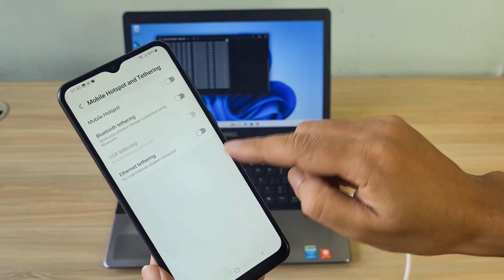Share INTERNET from Phone to PC/Laptop via Ethernet cable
In this video, i will show you how to share your LTE 4G internet connection from your phone to your computer using an Ethernet cable.

USB Type-C to Ethernet
Belkin USB-C to Ethernet Adapter